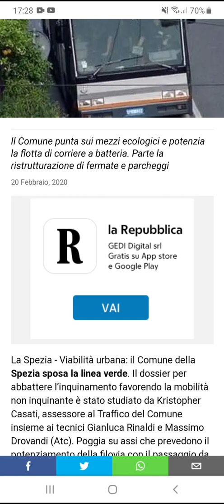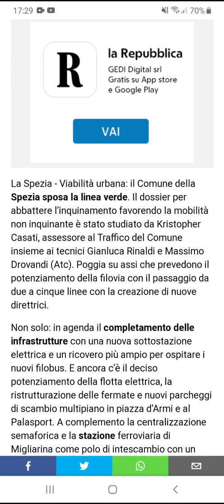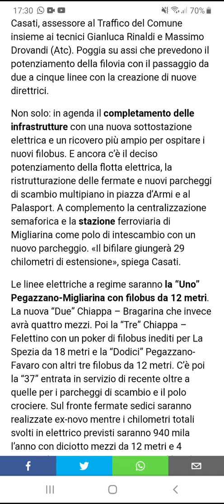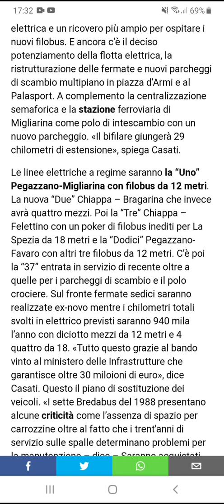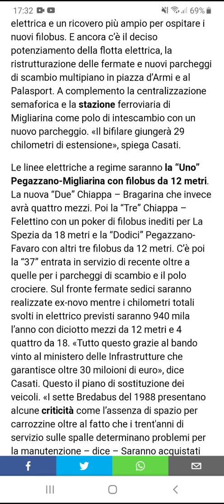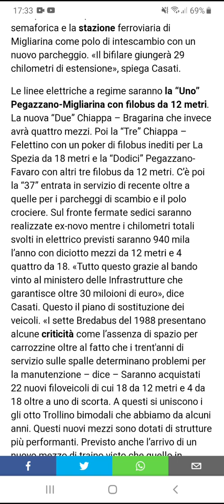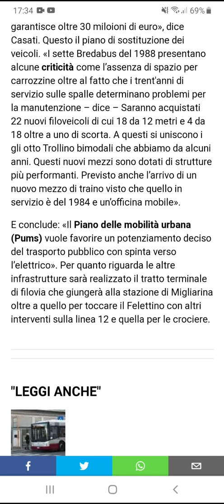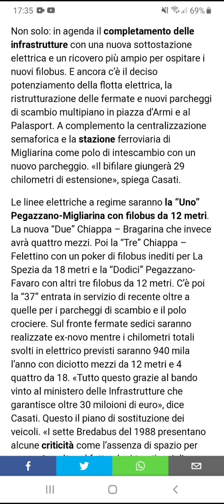3 NUOVE LINEE IN ARRIVO - NUOVO CRITICO VS ATC LA SPEZIA